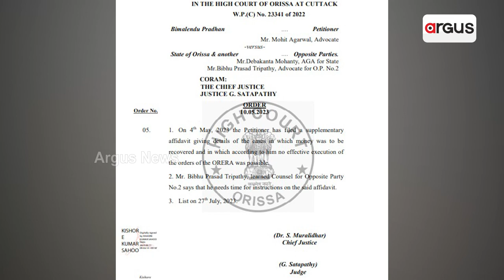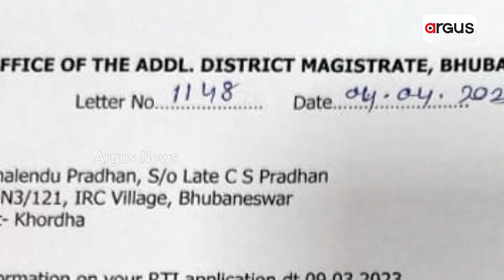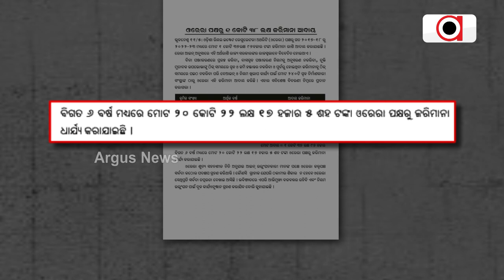ହାଇକୋର୍ଟ ଙ୍କ ରହିତାଦେଶ କୁ ବର୍ଷେ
ନା ଫ୍ଲାଟ କିଣି ପାରୁଛନ୍ତି କ୍ରେତା ନା ବିକ୍ରି କରି ପାରୁଛନ୍ତି ବିଲଡର
କ୍ୟାବିନେଟ ରେ ମଞ୍ଜୁର ହେଲା, ହେଲେ ବିଧାନସଭାରେ ପାସ ହେଲା ନାହିଁ ଓଡ଼ିଶା ଆପାର୍ଟମେଣ୍ଟ ଓନରସିପ ରୁଲ ରେ ସଂଶୋଧନ ବିଲ । ଆପାର୍ଟମେଣ୍ଟ ରେ ଥିବା କମନ ଏରିଆକୁ ଅପାଟମେଣ୍ଟ ମାଲିକ ସଙ୍ଘ କୁ ହସ୍ତାନ୍ତର ନେଇ ବାହାରି ପାରିନି ନିଷ୍କର୍ସ।  ରାଜ୍ୟ ରେ ପ୍ରାୟ ଦୁଇ ହଜାର ରୁ ଅଧିକ ପ୍ଲାଟ ତିଆରି ହୋଇ ବିକ୍ରି ପାଇଁ ପ୍ରସ୍ତୁତ ରହିଥିଲେ ସୁଦ୍ଧା ଆଇନଗତ ତୃଟି ପାଇଁ କିଣି ପାରୁ ନାହାଁନ୍ତି ଗ୍ରାହକ ।